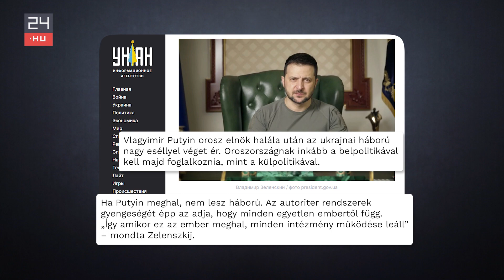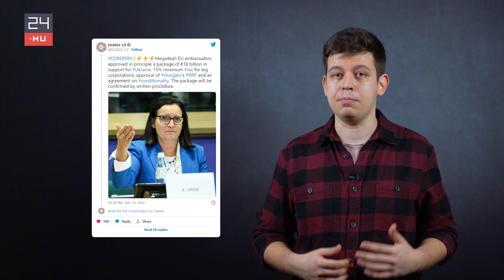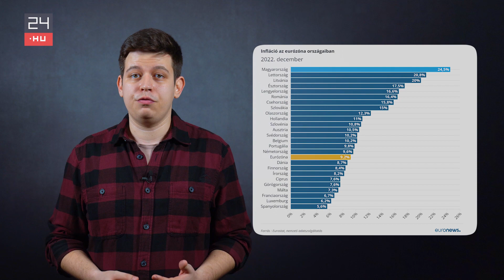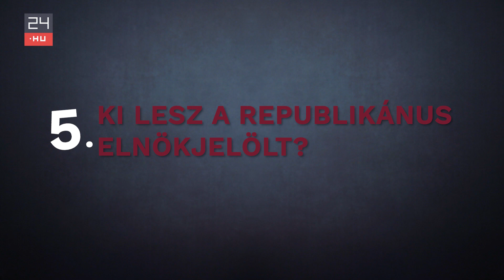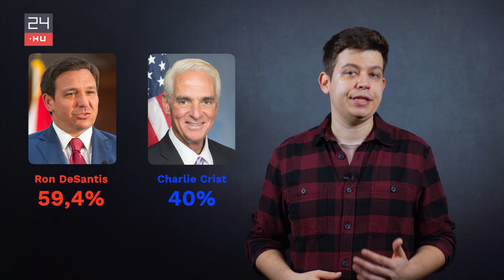Mi lesz a válasz 2023 öt nagy kérdésére? | 24.hu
Háború, infláció, recesszió, uniós pénzek. Számos kérdésben remélünk pozitív fejleményt idén, de vajon mik a reális forgatókönyvek? 2023 öt nagy kérdésére keressük a választ.